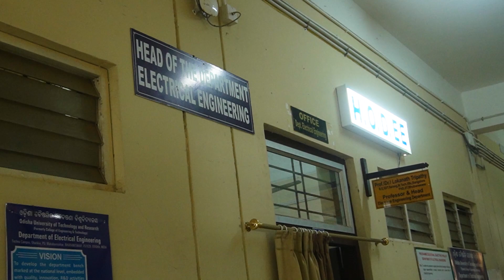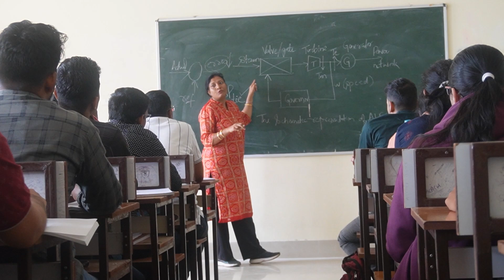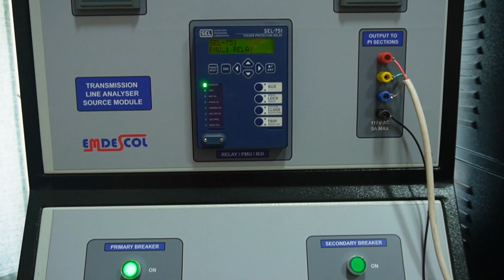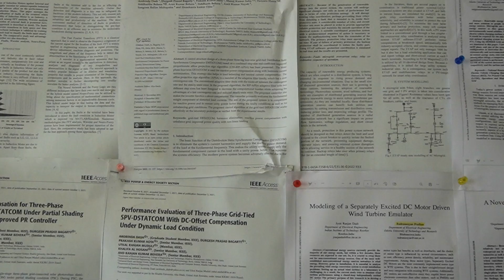OUTR BHUBANESWAR | SCHOOL OF ELECTRICAL SCIENCE | MOST DEMANDING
THIS VIDEO IS ALL ABOUT THE SCHOOL ELECTRICAL SCIENCE